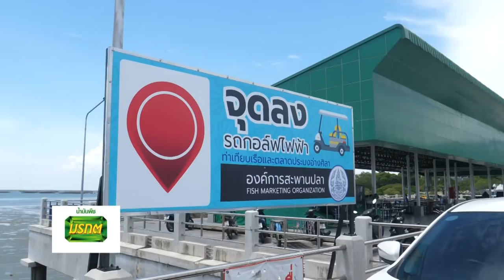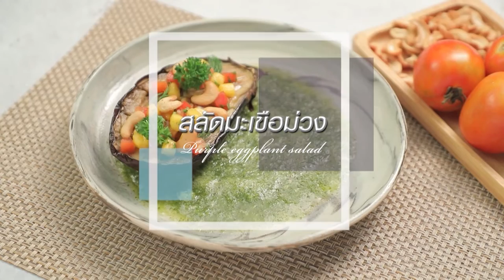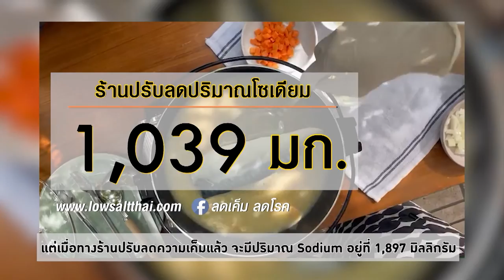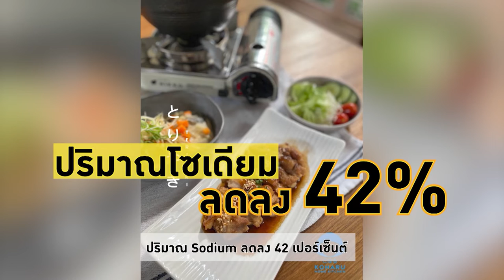สว.รส กรี๊ดดดด อาจารย์ยิ่งศักดิ์ทำกับข้าวกลางตลาด ของทะเลสดๆ สดกว่านี้ไม่มีแล้ว EP.13 (Full)